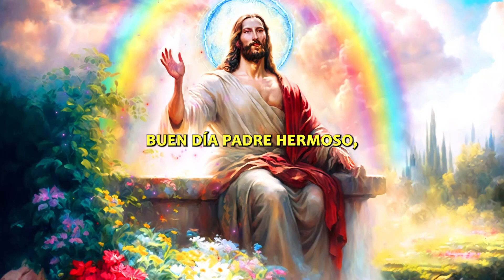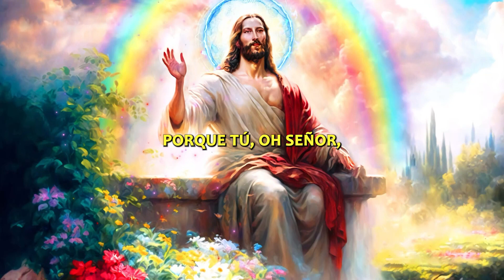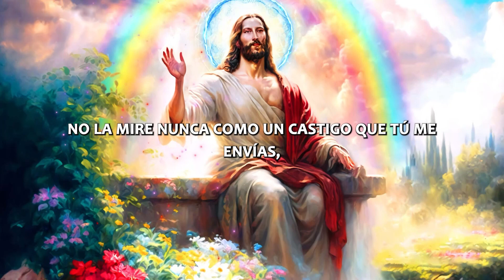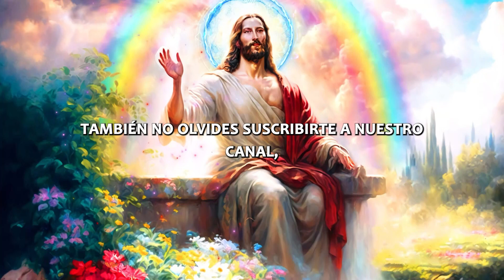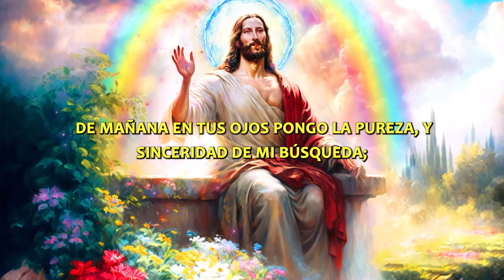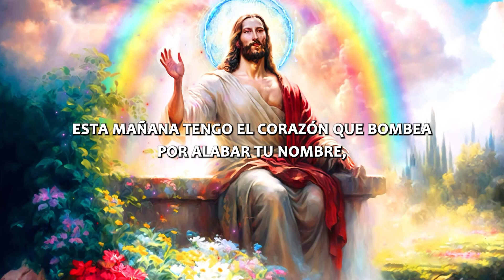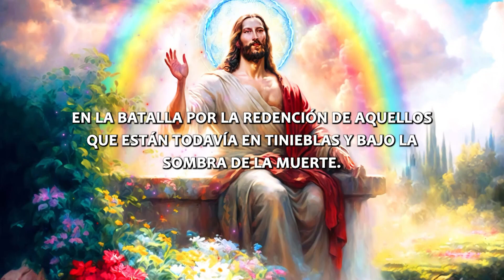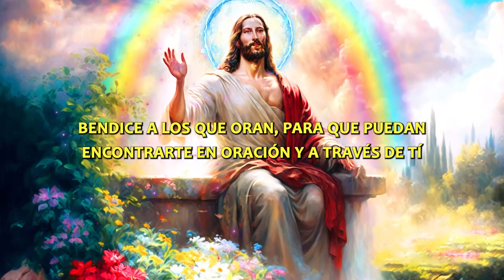La más profunda Oración de la Mañana a Dios, escúchala y serás otra persona!